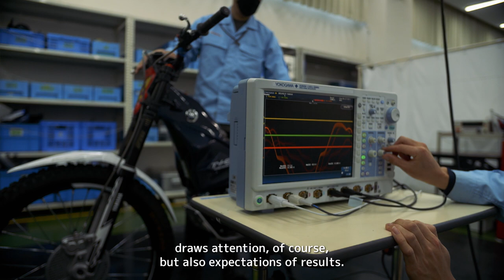Interview with Executive Officer Toyoshi Nishida: The TY-E 2.1 Electric Trials Bike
Toyoshi Nishida, an executive officer at Yamaha Motor Co., Ltd., talks about the TY-E 2.1 electric trials bike in this short interview, explaining the aims of entering it in the All Japan Trial Championship, the new value Yamaha wants to deliver with BEVs, and plans for 2023 and onward.